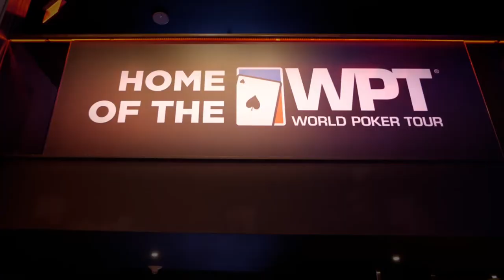You Have to Visit the World Poker Tour at HyperX Esports Arena